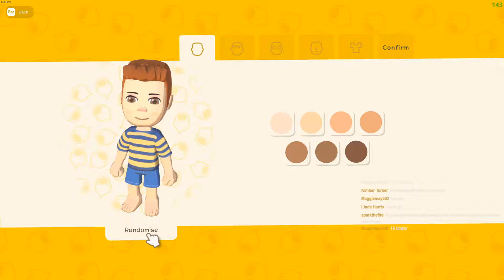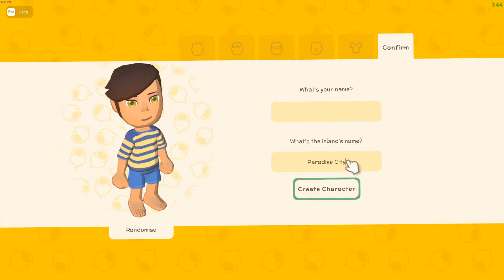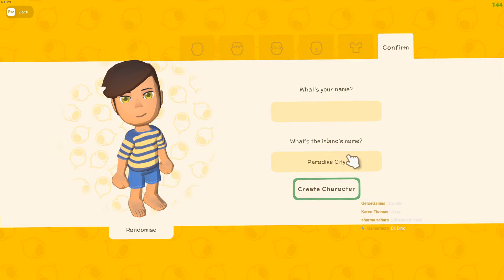Dinkum Game - Starting New Playthrough - Ready for Spring Update?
Starting New Playthrough - Spring Update

PC Specs:
Intel i9 10900k CPU
Gigabyte Z590 Gaming X Motherboard
Floe Riing 240mm AIO water cooling
32GB Corsair Dominator Platinum RGB
Gigabyte RTX 3080 Ti Gaming OC
Samsung EVO Plus M.2 1TB SSD
Samsung 980 M.2 1TB SSD
Thermaltake Toughpower GF1 ARGB 850W PSU

Blue Yeti Mic/Boom
Stream Deck
Logitech G933 Headset
27" Odyssey G55T WQHD 1000R Curved Gaming Monitor
2 x Asus 27 Inch Monitors VP278